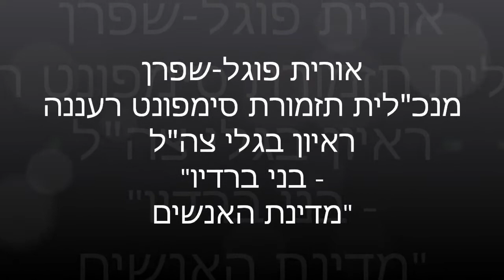תזמורת סימפונט רעננה - ראיון של אורית פוגל-שפרן לתכנית "בני ברדיו" - גלי צה"ל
אורית פוגל-שפרן, מנכ"לית תזמורת סימפונט רעננה, מוסיפה את המנצח והמלחין נעם שריף ל"מדינת האנשים".

Orit Fogel-Shafran, the Raanana Symphonette Orchestra CEO, adds conductor and composer Noam Sheriff to the People State.